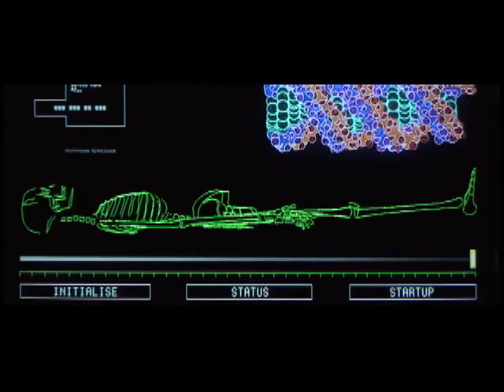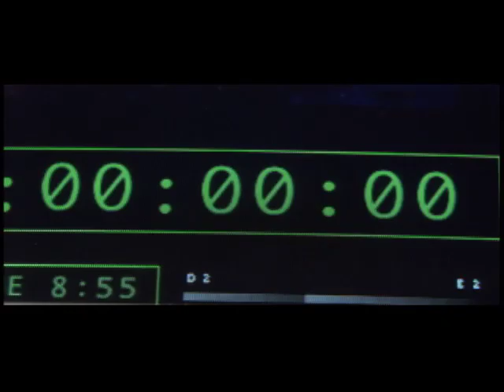Sound Editing Project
Sound Editing Project completed in Avid